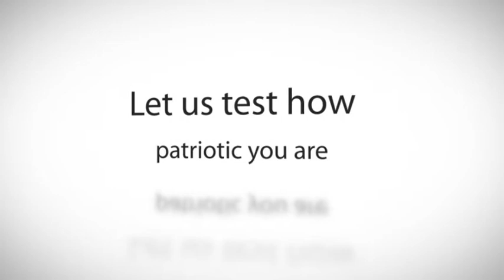Obama Cartoon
Amazingly straightforward political cartoons legibly done
An Obama cartoon creatively done
Get politically involved with amusing Obama cartoon
Are you a good citizen?
Let us test how patriotic you are with an Obama cartoon!